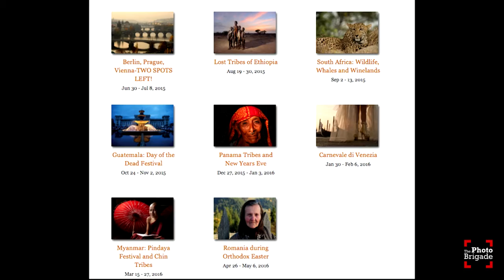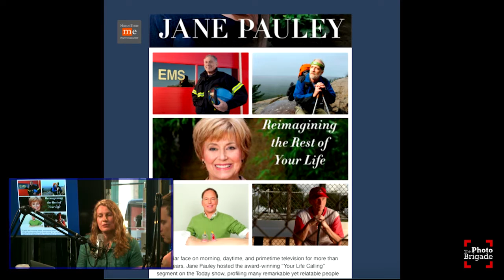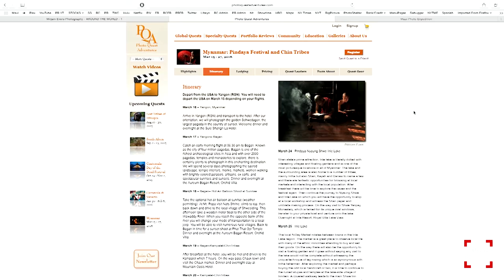Mirjam Evers - Adventure Photo Workshops - Photo Brigade Podcast #75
Check out more videos like this one - On this episode host Robert Caplin chats with travel photographer and destination workshop producer Mirjam Evers about her career, globetrotting, Photo Quest Adventures, Eddie Adams Workshop, and more! Sit back, Relax, and enjoy this episode of the Photo Brigade Podcast!

Mirjam Evers is a New York City based travel photographer who specializes in international environmental portraiture, landscape photography and adventure images. Born and raised in the Netherlands, Evers has photographed in more than 80 countries, including many of the most exotic places in the world. Evers' photographs are indicative of her unique capacity to personally connect with diverse cultures and communities. Her eye for location lighting is highly stylized and works to illustrate and heighten the unique characteristics of each international locale. She is able to transcend cultural and language barriers with an intangible spirit that is conveyed in every image. Evers is one of the founders of Photo Quest Adventures, an international travel company specializing in photography workshops and unique cultural experiences and also produces the Eddie Adams Workshop.

Check out Robert Caplin's upcoming Maui Photo Expedition at the Four Seasons!